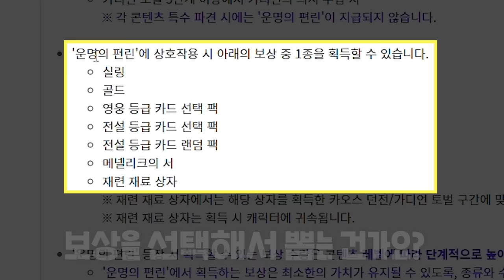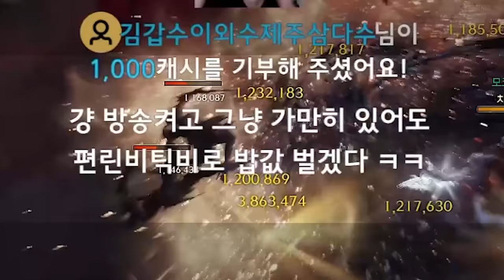우리 로아 갓겜된거야? [로스트아크]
▶편집
  - 혜빵님